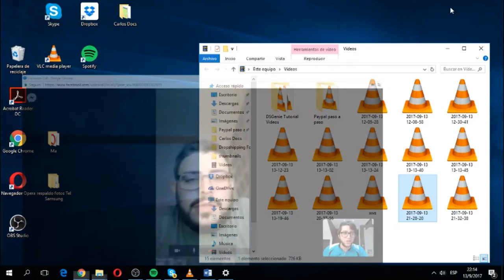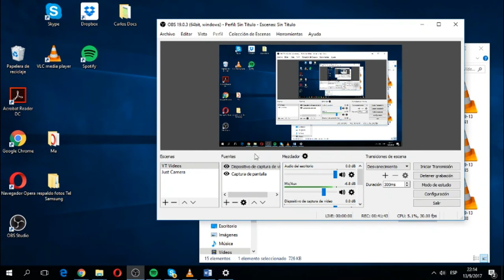Preguntas de Dropshipping, testimonio del eCommerce y Jesus de Jesus - Parte 1 de 3